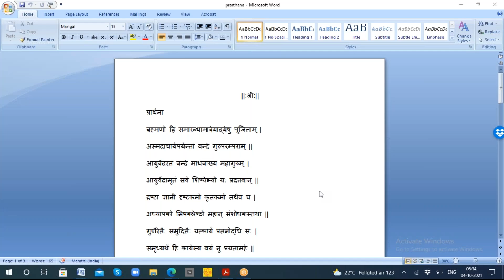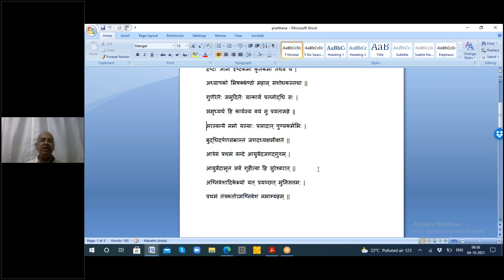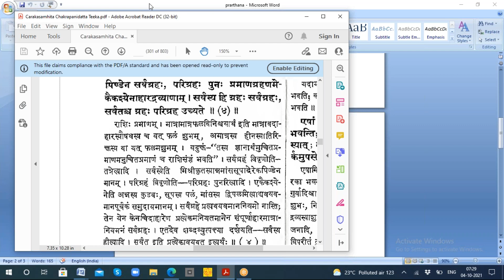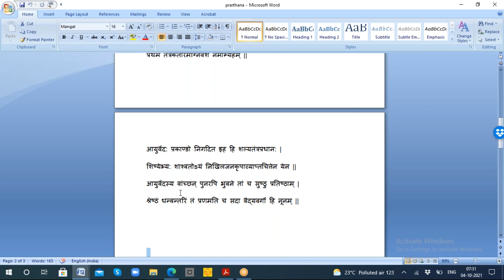2021 10 04 Vd Gadgil Sir Granth Vachan Charak